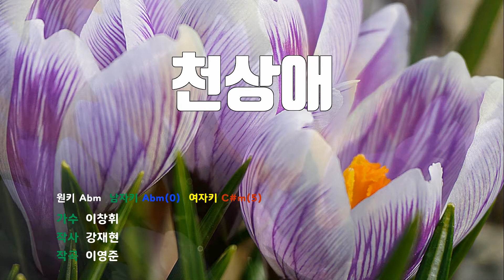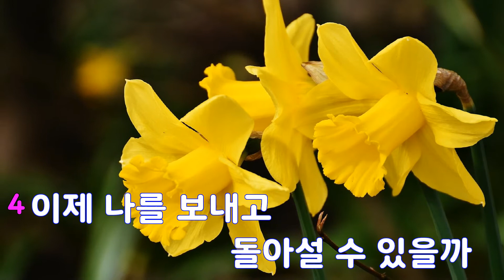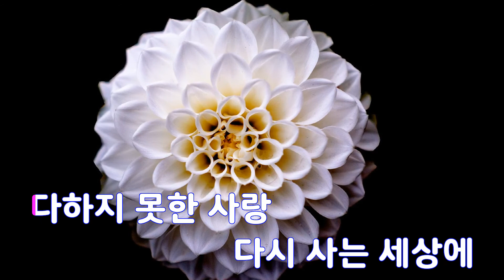[은성 반주기] 천상애 - 이창휘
천상애 - 이창휘
작사 ː 강재현, 작곡 ː 이영준